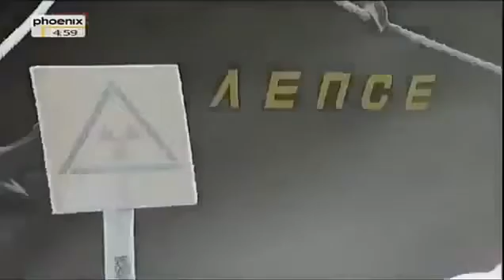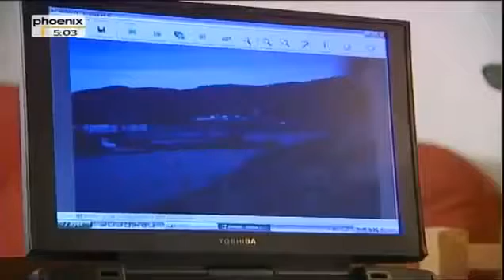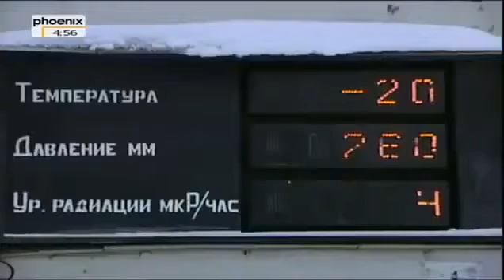Geheimnisvolle Tundra Deutsch Aufbruch ins russische Eis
Vielen Dank